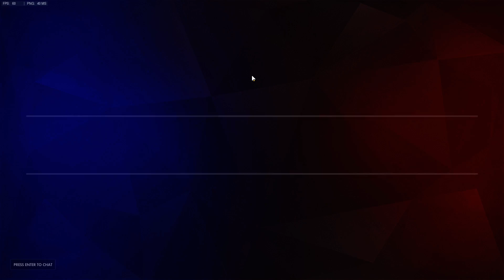Bobby Game1 WatchpointGibraltor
Comp Game 1 10/19/2016